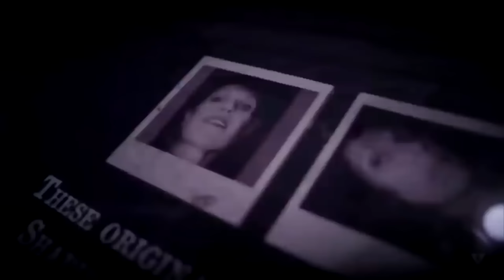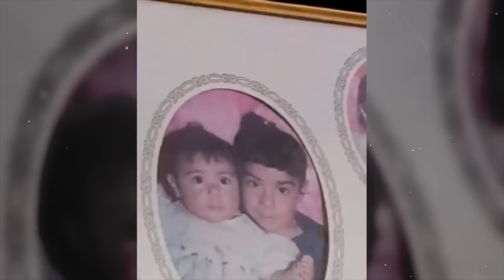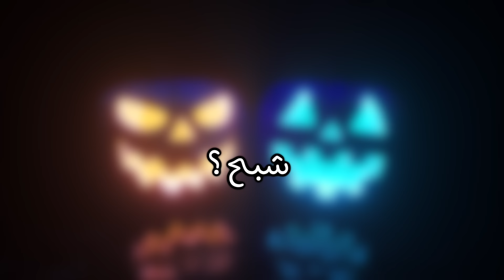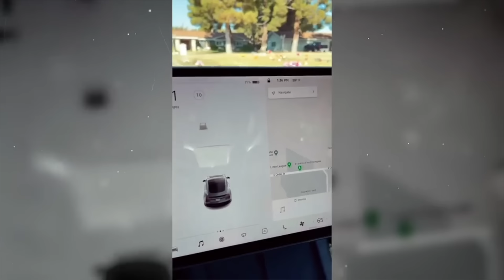شبح جوسكو المرعب باليابان | كوكتيلات مرعبه 🧉💀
909,517
رابط متجرييي🎃
حاليا فيه شويه صيانه
تحديث : الديسكورد ملغي حاليا

مصادري من النت في هذا الفيديو + منكم + شكرا لقناه صالح على القصه وعجبتني
مشترك جديد ؟
حياك انا لمى واسمي الحركي ليمو
كنت معلمه انجليزي ٦ سنين بمدرسه عالميه بجده
وقناتي تختلف عن اي قناه من ناحيه ان اعاملها معامله المدونه اي شي احبه ويشدني احطه فيها واشاركه الناس
ومجال الرعب والكريبي باستا والقضايا موووووودي
المجاغه والتصنع وشوفه النفس مو في قاموسي
انا بنت بطبيعتي اتعامل، وصريحه لكن مو وقحه الا على بعض العينات الي تستاهل من الاخر
ف حياكم القناه مركازكم يعني في الصالون الجلسه مو في قناتي🥂
احب اشارك متابعيني كل شي  احبه
اعرفني كويس وتابع فيديوهاتي عشان تعرفني اكتر 💕